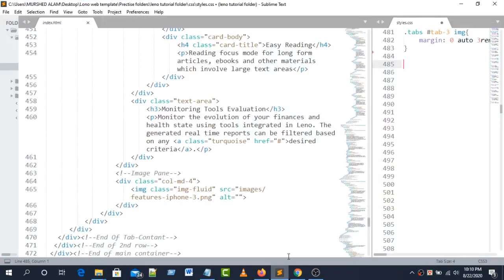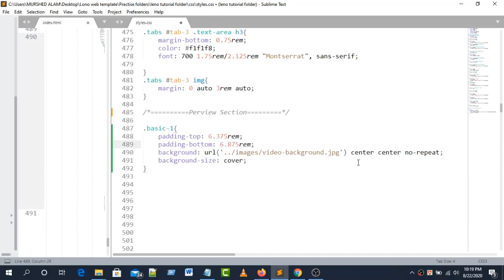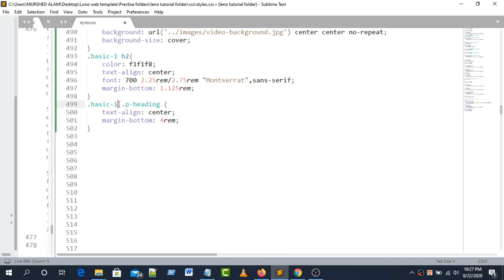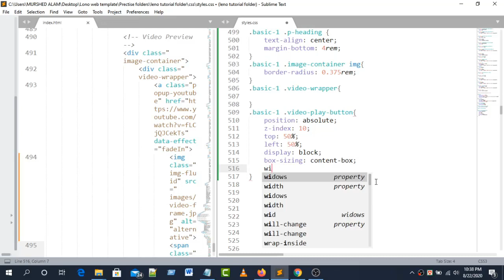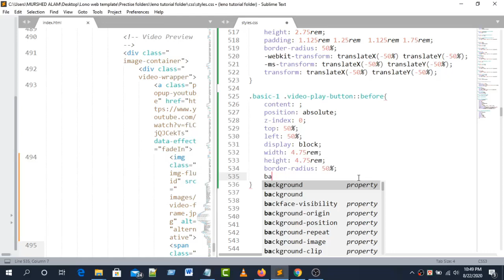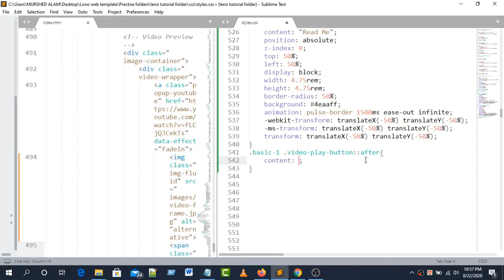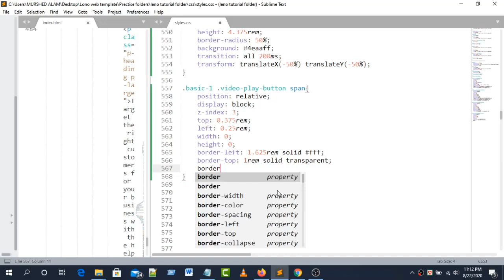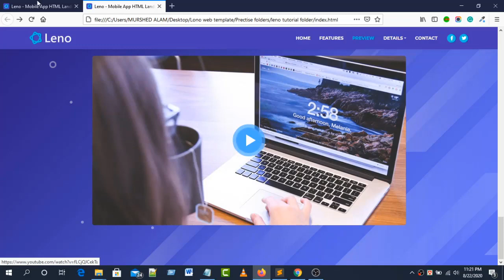Design Mobile App Template With Bootstrap 4 Preview Section Styling Part 15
Design Mobile App Template With Bootstrap 4 Preview Section Styling Part-15.From In This Tutorial Series, You will learn how to design a mobile app template with bootstrap 4.I hope this tutorial series will so helpful for you to learn about this topic so easily.

What I Cover In This Videos:
Today I'm trying to explain here so easily, how to Style Preview Section. Keep watching and learn more tips and tricks about web design and development.

=== Curse Outline ===

1. Responsive Website Design

 - HTML 5
 - CSS 3
 - javaScript
 - jQuery

 - Design Clone
 - Responsive Design

2. Website Development

 - PHP
 - MySQL
 - OOP
 - PDO
 - Ajax
 - Login & Registration System
 - Facebook Development

3. WordPress customization

 - WordPress Install
 - Dashboard full
 - eCommerce project
 - membership project

4. WordPress Development - Full Course.